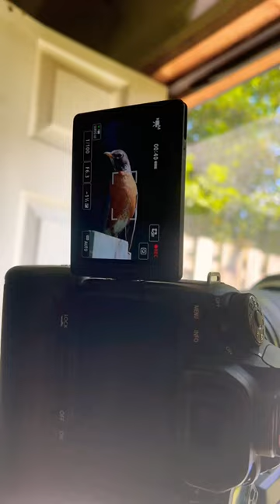Up close with a robin!!